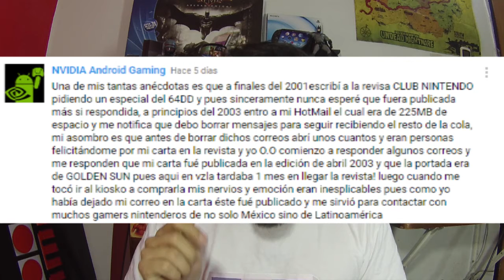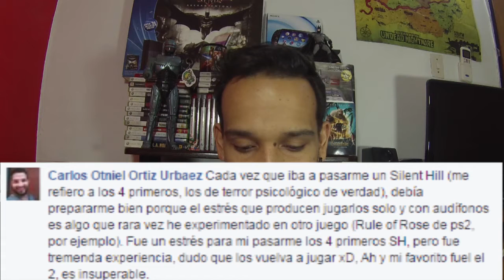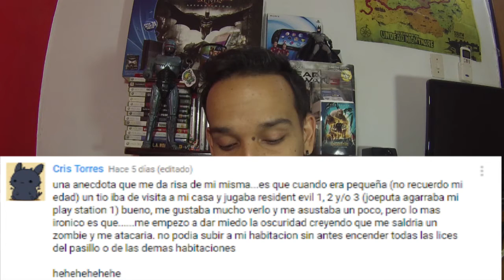Anécdotas de un Jugador - Part 02 - Leyendo Comentarios - Vicio Gamer